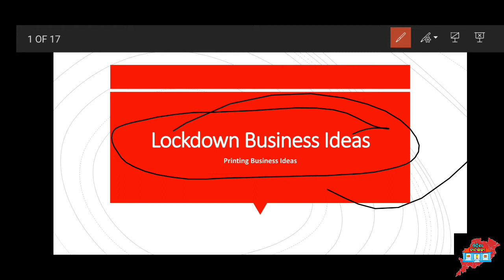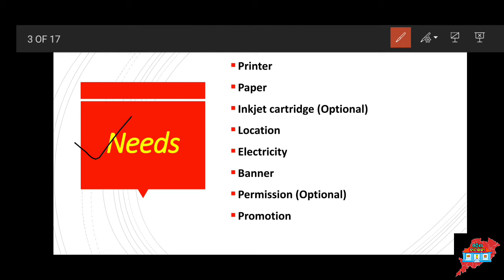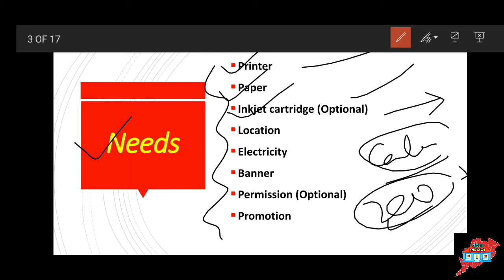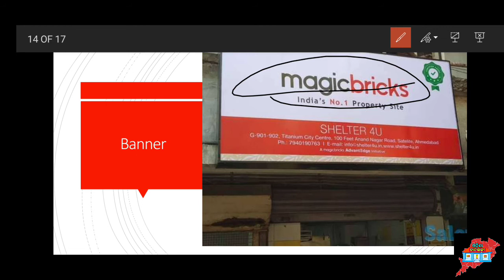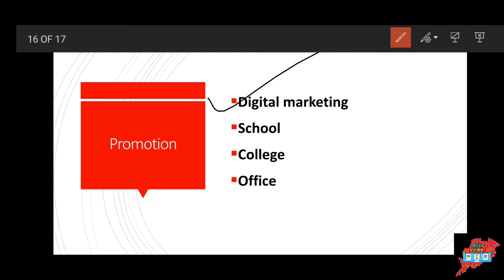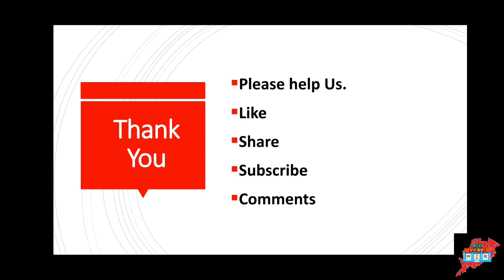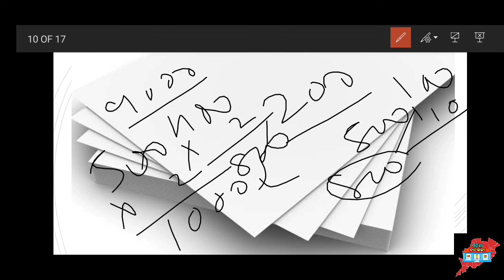Low Investment Huge Profit Business ideas in Odisha